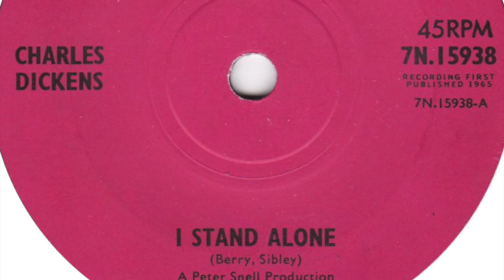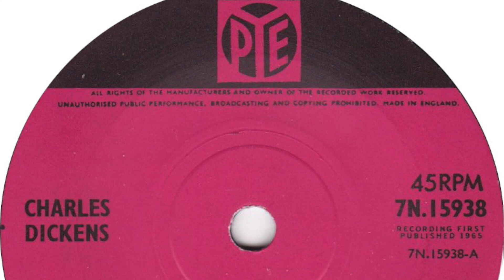Charles Dickens – I Stand Alone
Charles Dickens' was the pseudonym used by British fashion photographer 'David Anthony' during his brief career as a pop singer in the 60's.